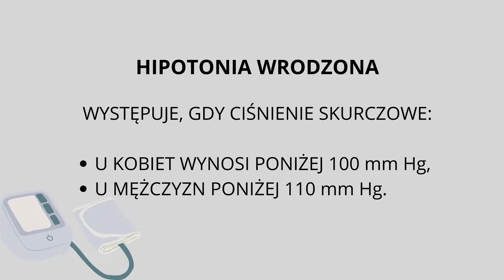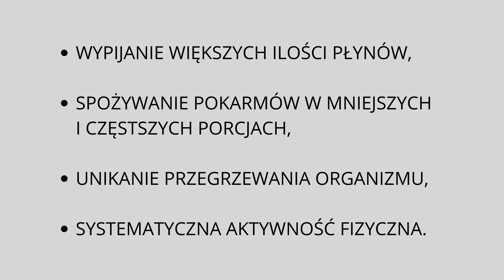Hipotensja i spadki energii - co rekomendować pacjentom?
Farmaceuci pracujący za pierwszym stołem w aptece bardzo często w swojej praktyce zawodowej proszeni są o rekomendację skutecznego środka w przypadkach przewlekłego osłabienia i zmęczenia oraz stanów długotrwałego, dużego wysiłku fizycznego. O hipotensji oraz spadkach energii, a także rekomendowanych w takiej sytuacji preparatach, opowiada mgr farm. Joanna Czasnowicz.